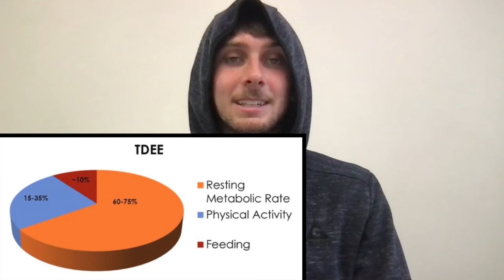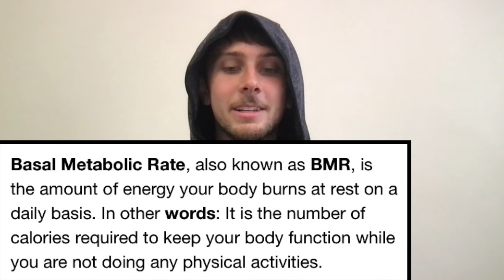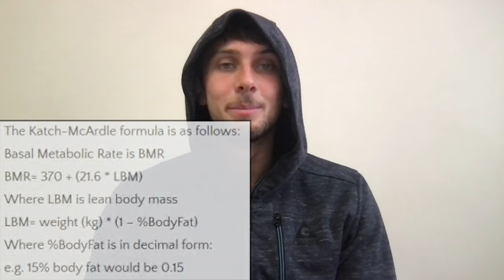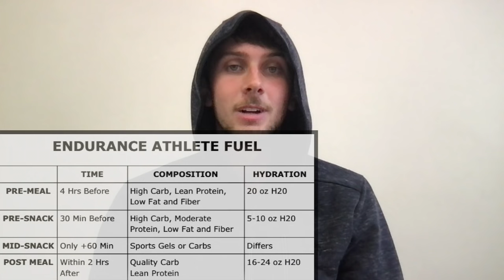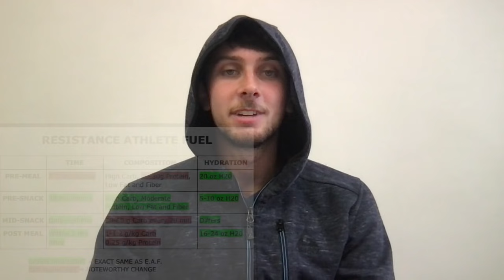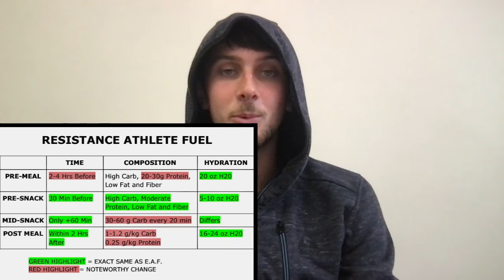NUTRITION Q&A 6 (Meals for Cardio, Strength + More)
8 Big Nutrition Topics covered in 9 Minutes! Here are the timestamps:

0:05 - CALORIE Breakdown in the Body
0:55 - ALCOHOL Breakdown in the Body
1:40 - RESTING Metabolic Rate + How to Calculate it
3:45 - BASAL Metabolic Rate + How to Calculate it
4:55 - Pre, Mid, and Post Meals for CARDIO Athletes
6:10 - Pre, Mid, and Post Meals for STRENGTH Athletes
8:00 - LEPTIN: The "Appetite Suppressor"
8:30 - GHRELIN: The "Appetite Stimulator"

Here is the FULL PLAYLIST with 5 MORE Nutrition Q&A's! Each video covers about 8-10 Questions so be sure to check those out if you want to learn more.